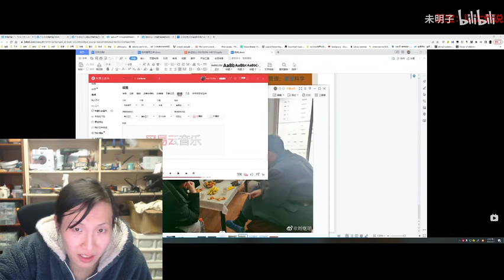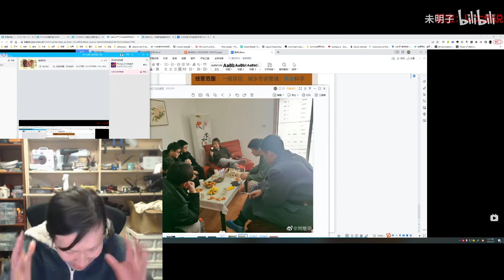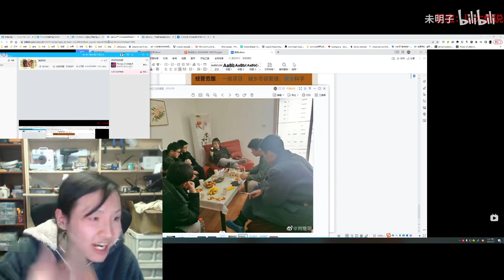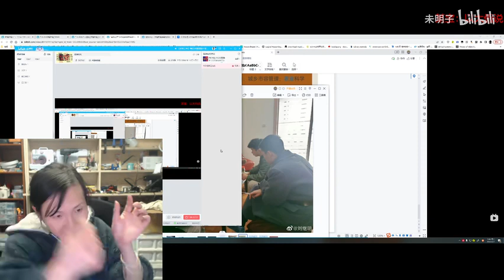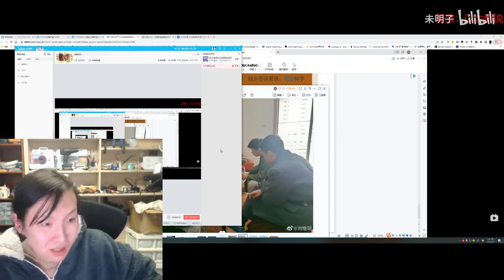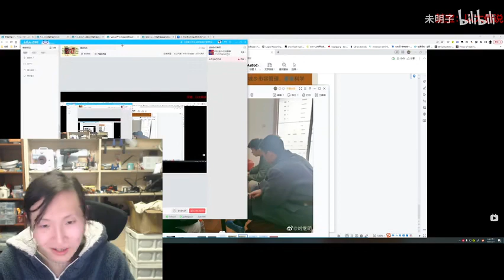【随便聊聊】从一个反面案例谈工益团体保持独立的必要性